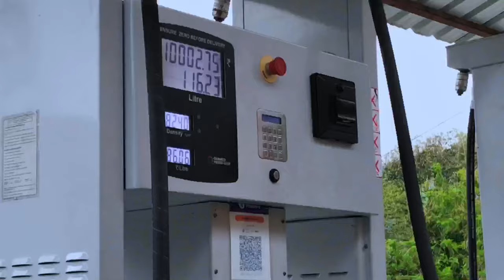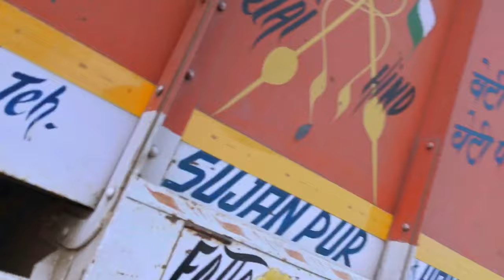Bade Dino Ke Bad Load Mila // Traffic Jam Mai Fas Gye // Trucking // Part 1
In this video, we bring you along for a day in the life of a truck driver as they navigate the open road, delivering goods and experiencing the unique challenges and adventures that come with the job.

Join us as we explore the ins and outs of the trucking industry, from the long hours behind the wheel to the camaraderie among drivers at rest stops. Get a firsthand look at the sights and sounds of life on the road, from bustling highways to serene countryside landscapes.

Whether you're a seasoned trucker or just curious about this essential industry, this video offers a glimpse into the daily experiences of those who keep our economy moving. So sit back, buckle up, and enjoy the ride as we take you on a trucking journey like no other!

Welcome to a glimpse into the life on the road of a truck driver.

Every day, truckers embark on journeys that take them across the country, delivering goods that keep our economy moving.

From sunrise to sunset, they navigate through highways, cities, and rural roads, facing unpredictable weather and traffic conditions.

But amidst the challenges, there is a sense of freedom that comes with the open road.

Truckers form a close-knit community, helping each other out and sharing stories from their travels.

They find solace in the solitude of the cab, reflecting on life's moments as the miles pass by.

The job requires dedication, skill, and patience, as truckers spend long hours behind the wheel, away from their families.

Yet, they persevere, knowing that their hard work is crucial to keeping our shelves stocked and businesses running.

So next time you see a big rig on the road, remember the driver behind the wheel, a modern-day hero of the highways.

Thank you for joining us on this trucking journey. Happy trails!